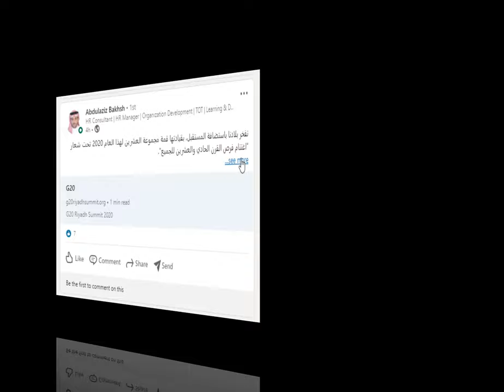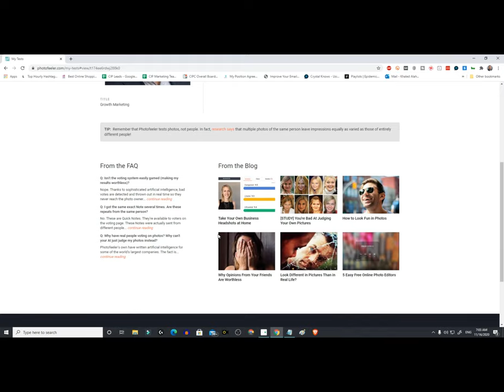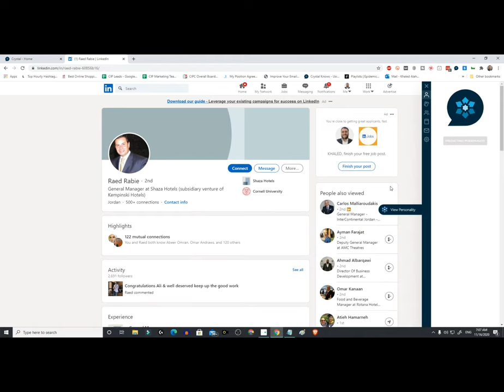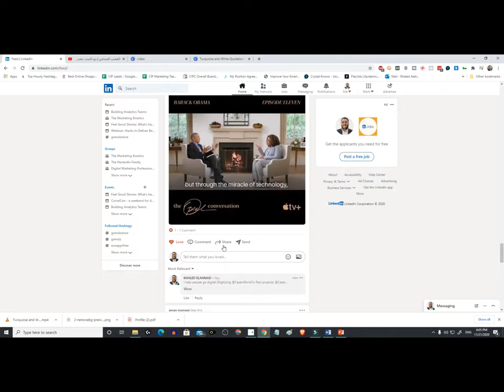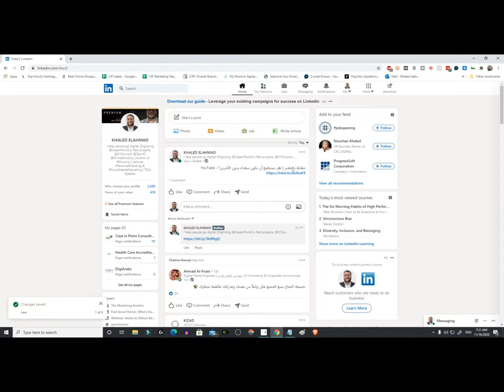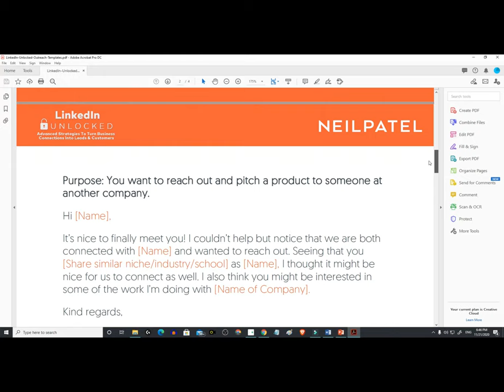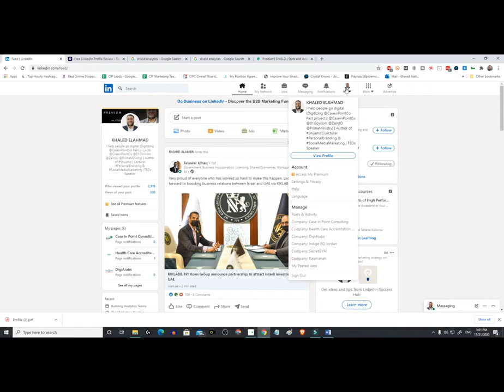نصائح سريعة على منصة اللينكدإن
LinkedIn Growth hacking tools